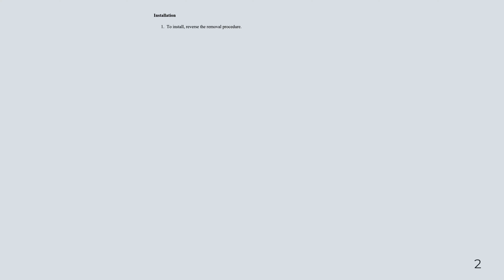Ford F-150 13th Gen - Power Running Board (PRB) Connecting Rod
Power Running Board (PRB) Connecting Rod (~$80)